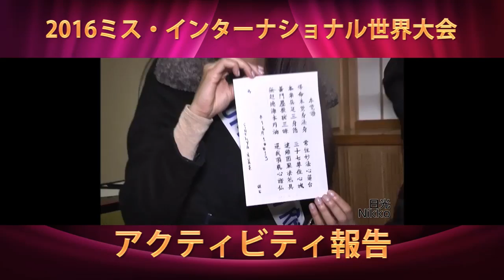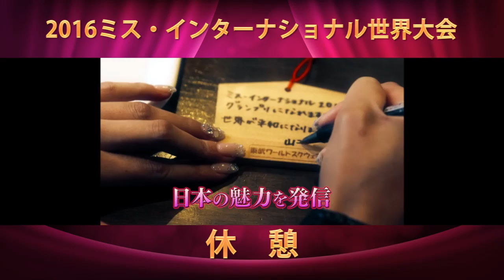MISS INTERNATIONAL BEAUTY PAGEANT 2016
The 56th Miss International Beauty Pageant 2016 inTokyo

THE MOST BEAUTIFUL IN THE WORLD

At Tokyo Dome City Hall on October 27th
15:00-18:00 Japan Time